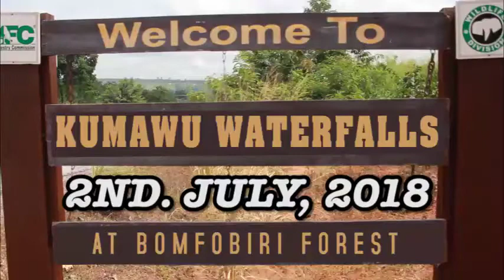Kumawu water falls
Discoverd in 2018